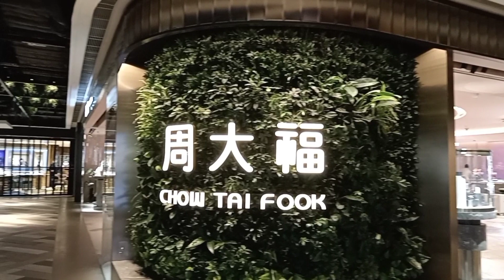K11 MUSEA mall tour part1